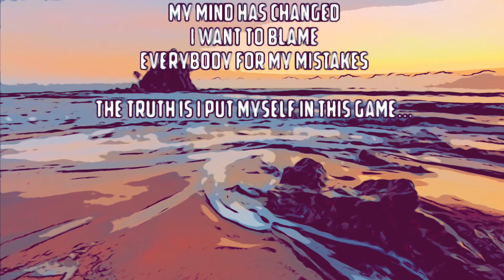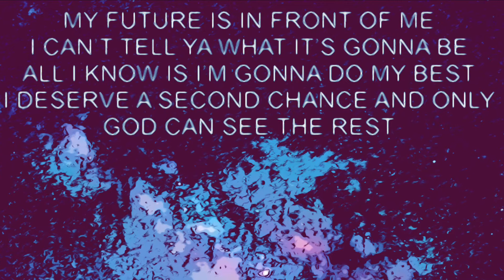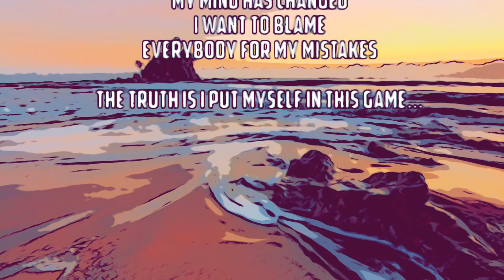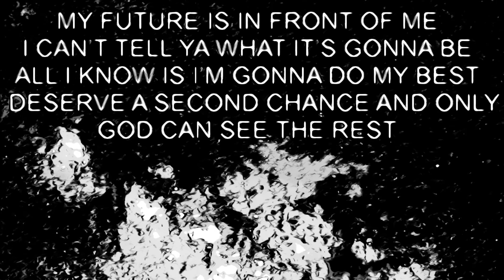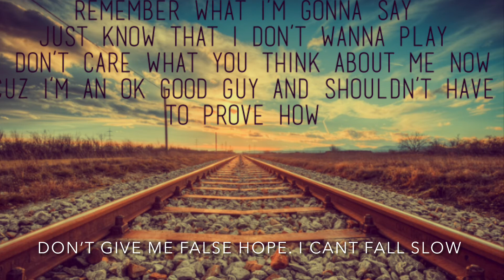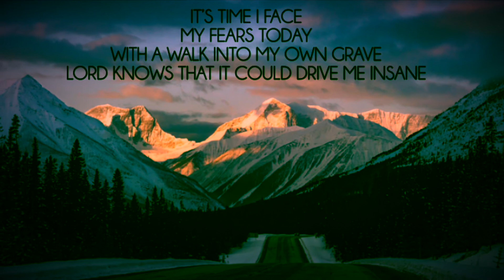Will Schmitz — False Hope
Thanks for listening. I wrote this instrumental nearly 10 years ago, and it turned out to be a decent hype song during my workouts for the last few years. I like it so much still that I wanted to add lyrics. So I did.

This song is about moving toward a life with no fear or excuses, and hoping that the best works out as a result.

We want to blame somebody else, because it’s easier. But we can’t worry about what others have done. At the end of the day we have to blame ourselves for our own choices.

I enjoyed making it, and your best set of speakers should really do the trick